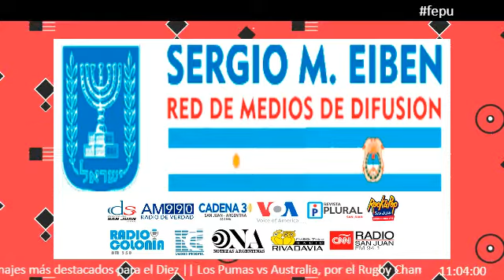Aire Libre, el programa de la FEPU 25 9